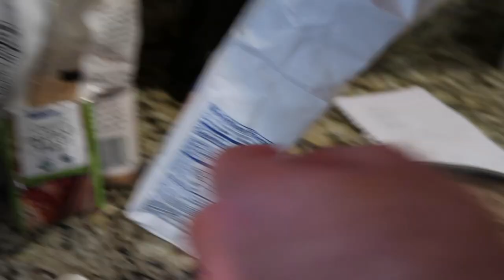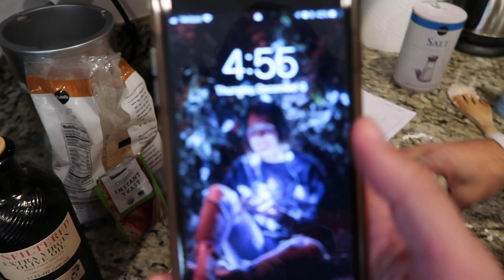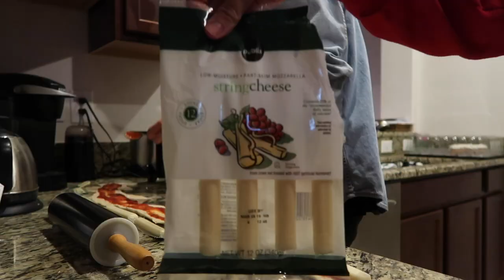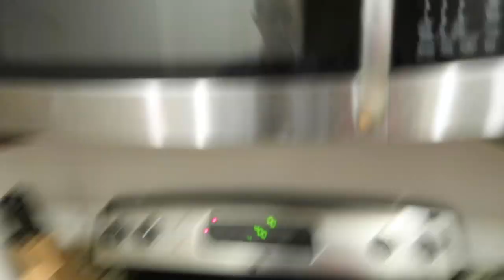MAKING A PIZZA PRETZEL | VLOG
Hey Guys!

Hope you enjoyed watching Drew & I cook a pizza pretzel. Have you ever made a pretzel at home? Let us know your tips and tricks in the comments below ⬇️⬇️⬇️

Chelsea: @chelslangley
Drew: @drewblaser